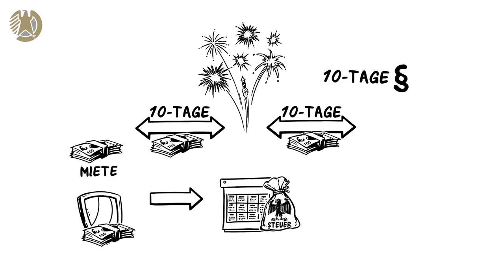Vermietung von Immobilien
Einkünfte aus Vermietung und Verpachtung richtig in der Steuererklärung angeben. steuer:Web hilft Ihnen die Mieteinnahmen, Ausgaben und Abschreibungen schnell zu erfassen. Jetzt die Steuererklärung richtig machen und sparen